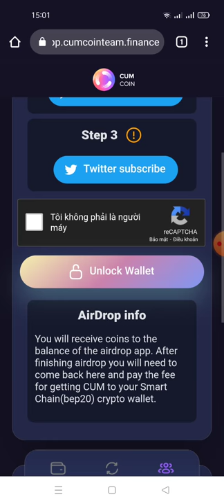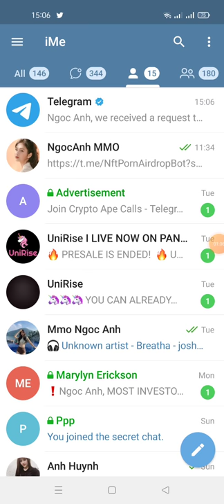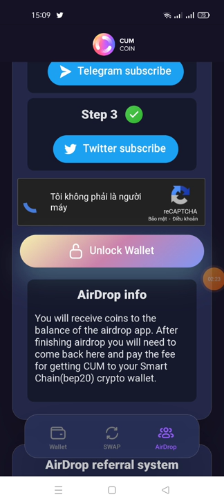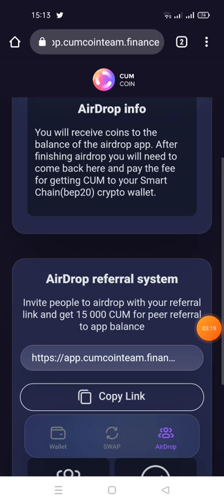hướng dẫn clam 10.000 CUM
Link Clam